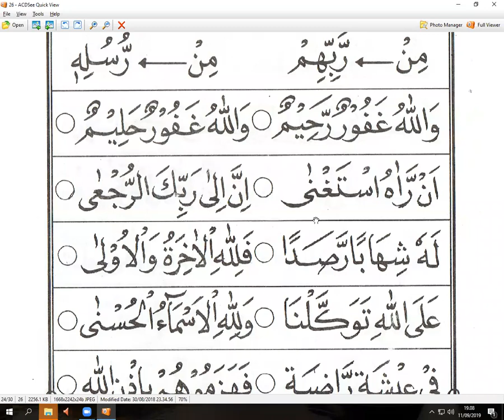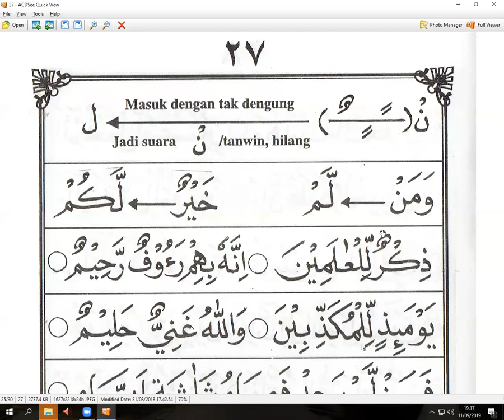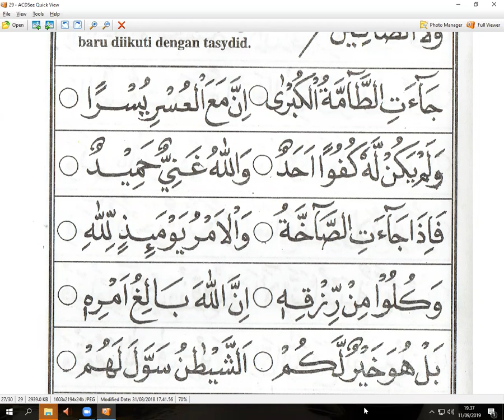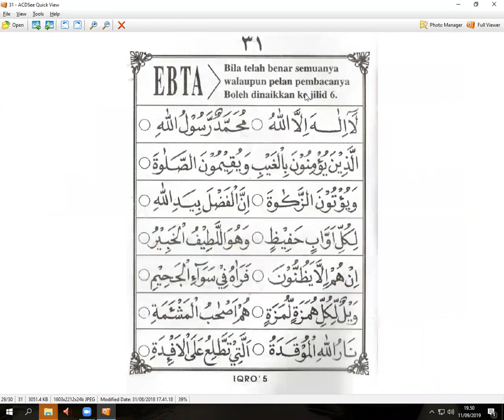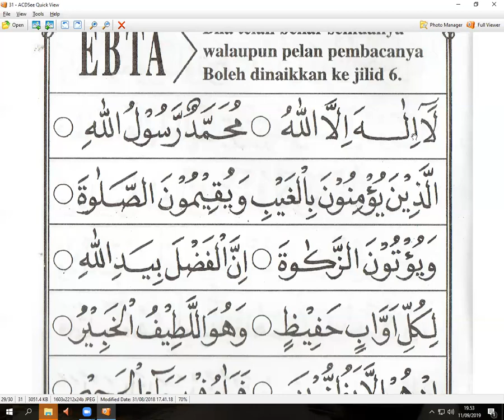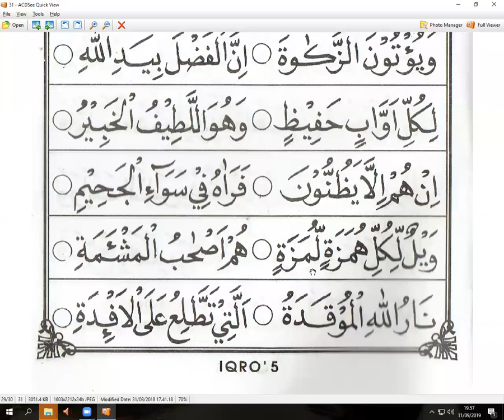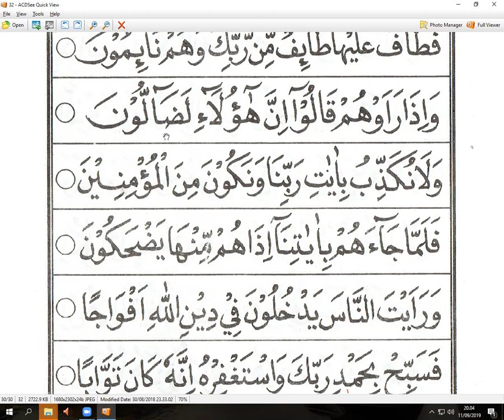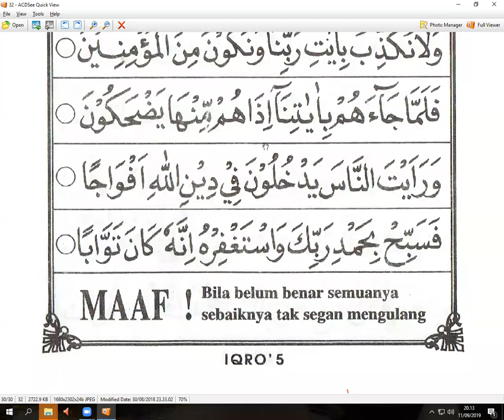IQRO 5 HALAMAN 26 - IBU INIREN - TAIWAN - NGAJI ONLINE - ARIRKM- WA. 0812-1931-1035